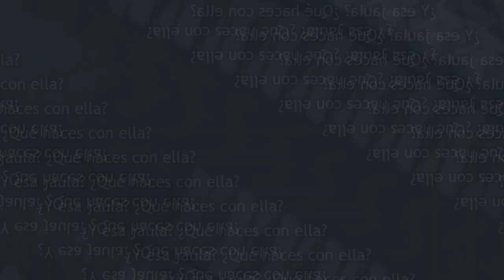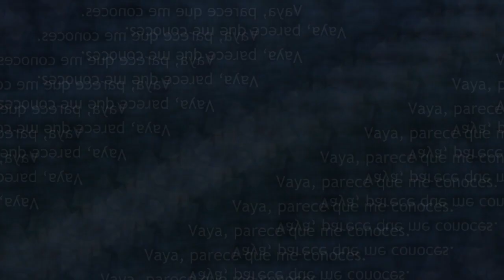Tsugaru Shinuchi Rap- El Portador De La Jaula// Undead Girl Murder Farce (Prod By GSP Bets)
todo el proceso creativo fue hecho por mi